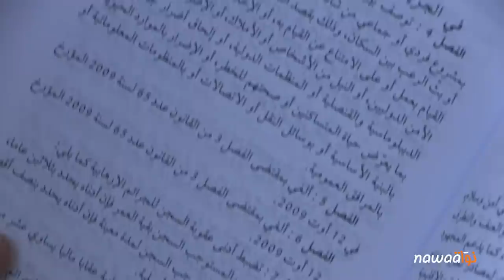انتهاك حقوق الإنسان باسم الحرب على الإرهاب